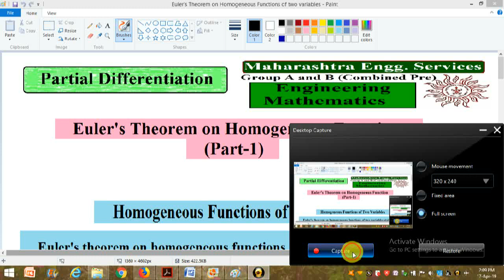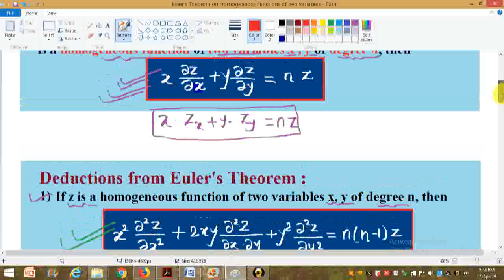#9 Euler's Theorem & Deductions from Euler'sTheorem (Part-1) | Engg. Maths | MES Pre Exam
To get notes click the links given below:

Engineering Mathematics (Handwritten Notes- All Syllabus completed with lots of sample questions with solution)

How  to Purchase Notes: To get notes, click the link given in the description box. Then fill your details & click on "Next". Then select payment Method & after payment is done, finally, you get the download option. Now you can download these notes.